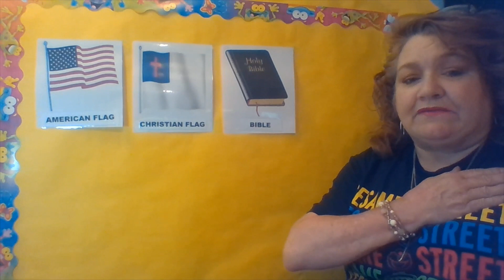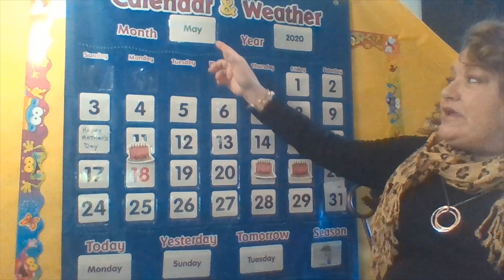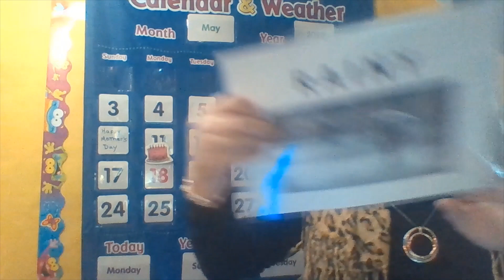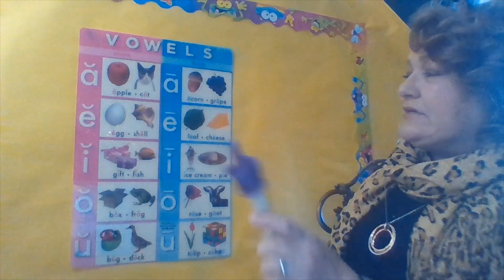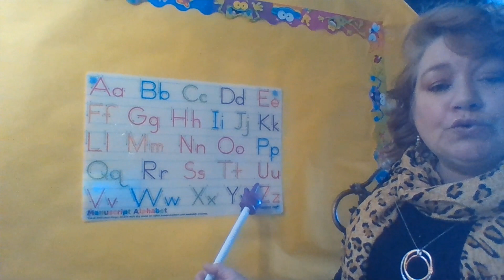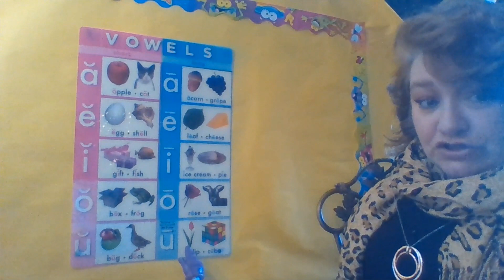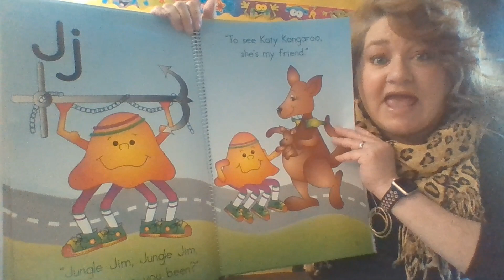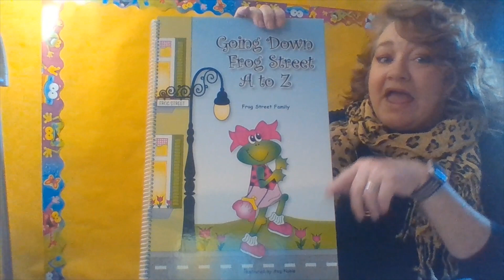May 18th 2020 EC4 Video Lessons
Video Lessons for Monday, May 18th 2020
Have a Marvelous Monday and A Blessed Week!!